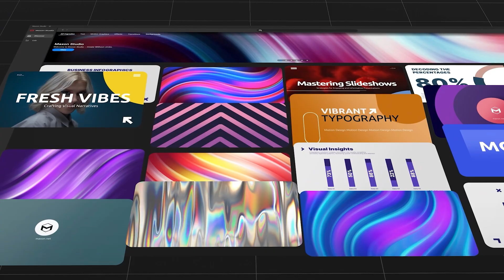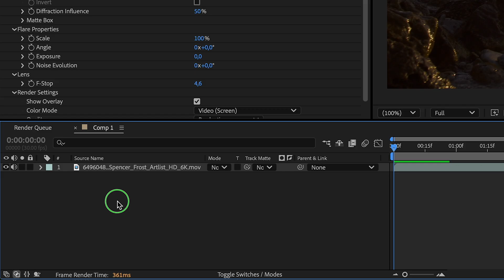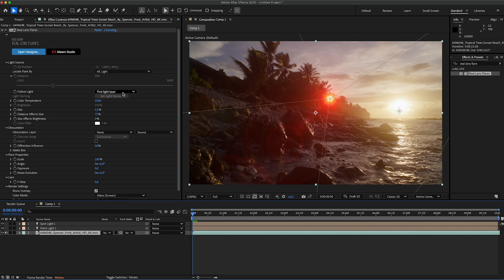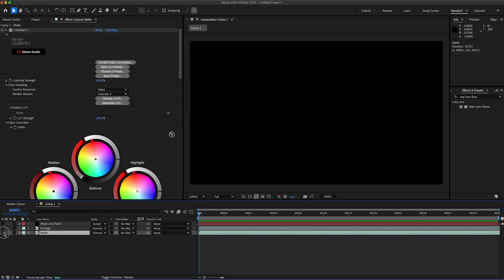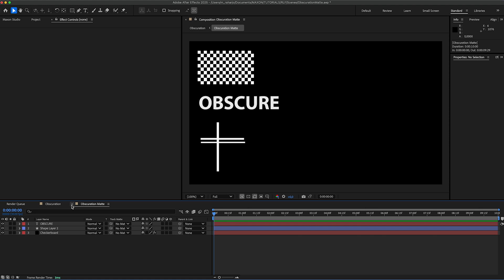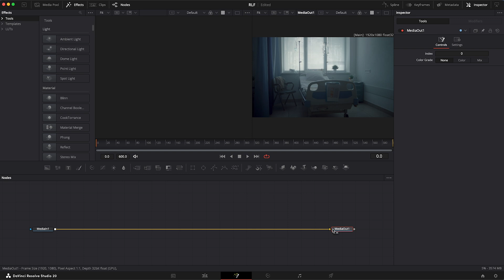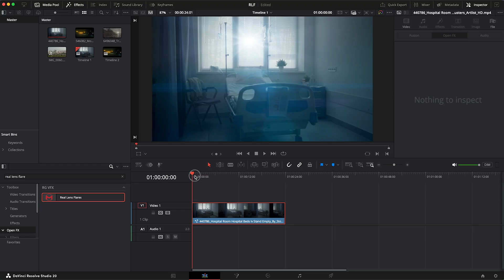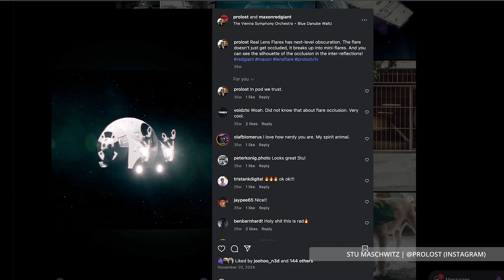Animate, Obscure, and Track Real Lens Flares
In this third video of our Real Lens Flares series, Max shows you how to get the beautiful and realistic obscuration that makes Real Lens Flares so unique. Learn how to track, animate, and obscure your flares in After Effects and the Fusion Page inside DaVinci Resolve

00:00 - Intro
01:08 - The Real Lens Flares control panel parameters
02:08 - Animating the light source
04:42 - Obscuration
09:27 - Obscuration workflow in DaVinci Resolve's Fusion Page
12:27 - Tracking with Real Lens Flares in DaVinci Resolve

Real Lens Flares is unique. Instead of simply pushing shapes around on the screen, it actually simulates wavelengths of light going through a real lens simulation to generate the accurate and realistic reflections. It works in Adobe After Effects, Adobe Premiere Pro, and DaVinci Resolve ((where it works in the cut, color, edit, or Fusion pages).